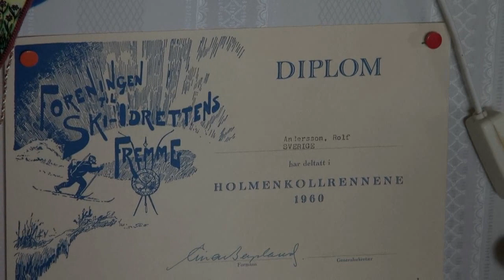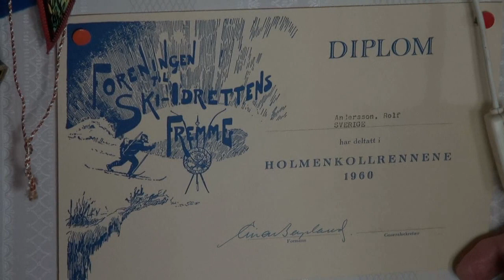Besök hos Rolf Andersson en av Sveriges bästa junior skidåkare.....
Rolf var en av Sveriges bästa junior skidåkare i slutet av 1950 - talet,
Uppväxt i Gräsmark, flyttade till Gunnerud och tävlande för Sunne ...